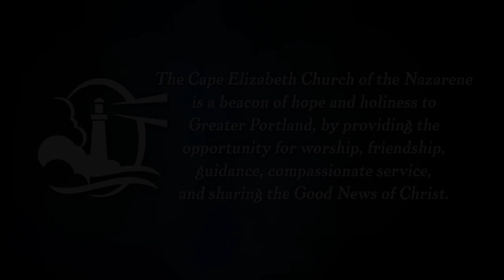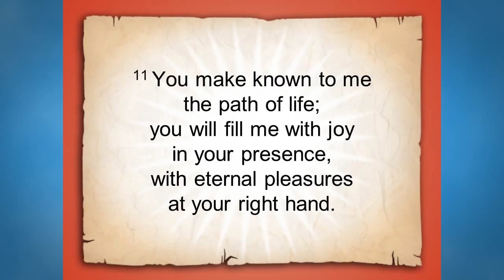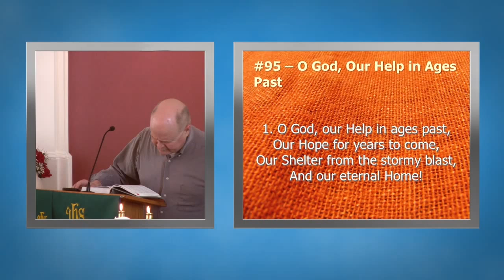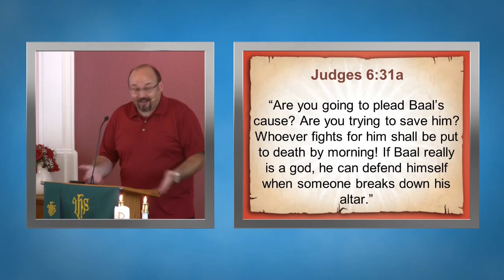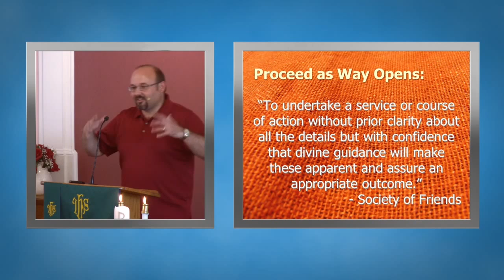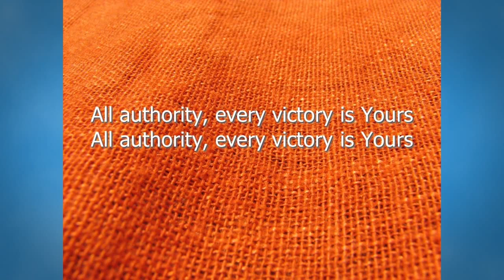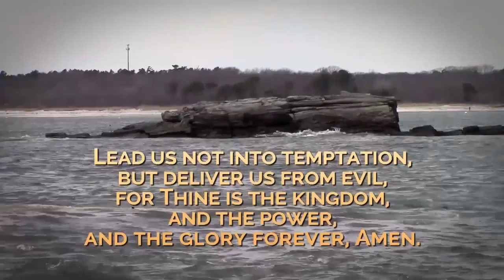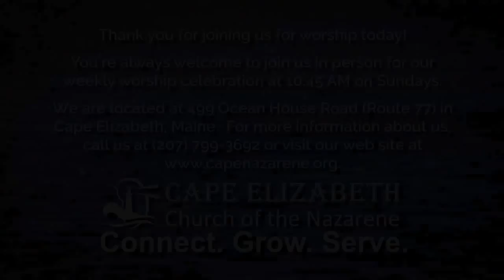Divine Encounters: More than Conquerors - July 19, 2015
Text: Judges 6 and 7
The story of Gideon helps us to consider the ways that God calls and equips us, and how it is not our strength or abilities that make the ultimate difference in the outcome.

Watch our services live each Sunday morning at 10:45 EDT! for more information.

Want to stay up to date with what's going on at the church? Sign up for our free e-newsletter - just click the button on the right side of our web